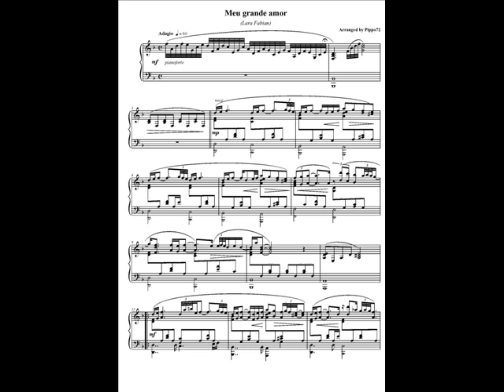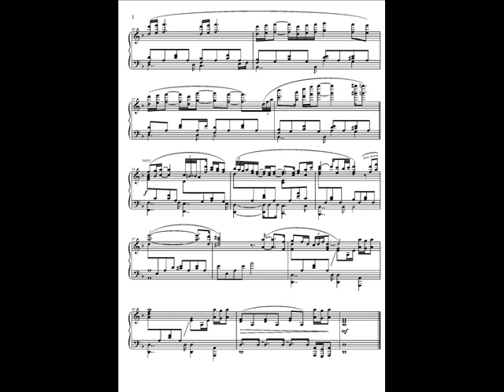Meu grande amor (Lara Fabian) - Piano Solo.wmv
My own piano solo arrangement.
Music sheet available for free, link is in my profile.